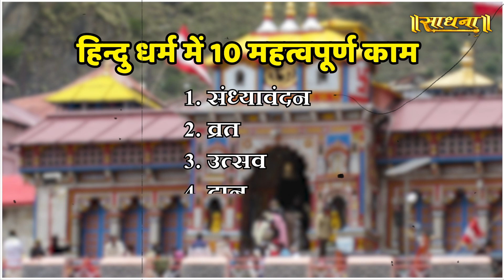जीवन में एक बार चार धाम की यात्रा करना क्यों हैं जरुरी? Sadhna TV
Thanks.